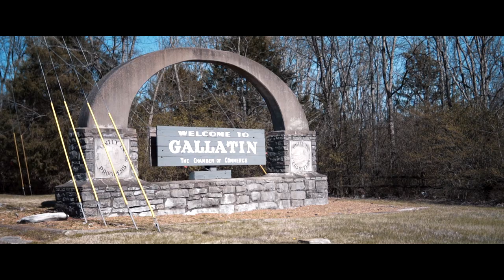Tremaine - Make It Out (Official Video)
Directed By Digital Vell